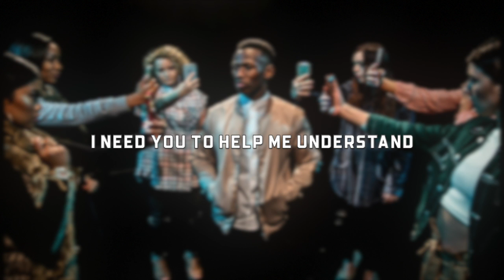Is This Love? - Brian Nhira (Lyric Video)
Production:
Production Company: Brian Nhira Music, LLC.
Video EP: Creative Content Group, LLC.
Song Producer: JohnLuke Lewis @johnlukelis

Lyrics: Is this love?
Written and Performed by Brian Nhira.

Quit playing with my heart
how dare you try to start
what you don't intend to finish
is this just some sick gimmick
you've had planned right from the start

I need you to help me understand
Does our love even stands a chance

I'm feeling this out
I'm feeling you
or is this a game
if it is, I don't wanna play

My guards up
My hearts shut
My minds racing
Tell me is this love
Or am I insane
I keep making the same mistakes

Am I asking for too much
Am I that out of touch
I need to know
Are we going down a road
That's already been closed